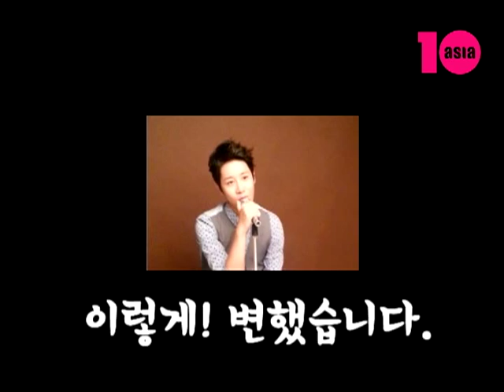[TV텐] 강의식(박규동)이 부르는 '바람이 분다'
텐아시아 스튜디오에 화보 촬영을 하러 온 강의식이 즉석에서 부른 '바람이 분다'